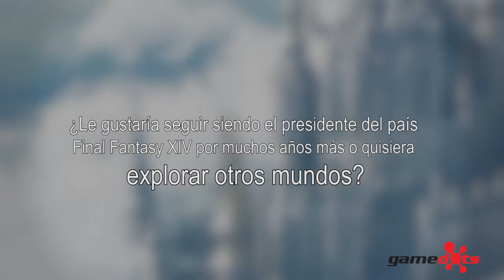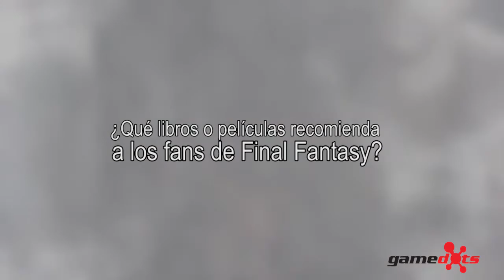Final Fantasy XIV | Entrevista a Naoki Yoshida sobre Heavensward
Entrevistamos al señor Naoki Yoshida sobre Heavensward, la expansión para Final Fantasy XIV que llegará en junio de 2015.